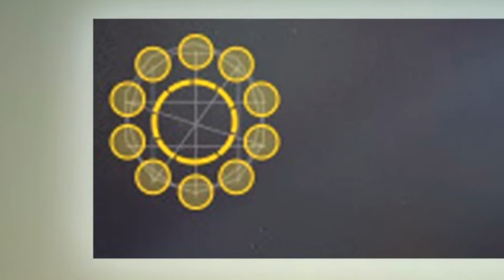DESTINY PATCH 2.0 - The Taken King PRE-PATCH, NEW Progress Menu, Moments of Triumph!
In the last Bungie update, Luke Smith fleshed out some details on Patch 2.0, a Taken King prepatch, with many more things to come. This week, he talked about the new Progress menu. This menu allows you to view your bounty and quest progress like never before! Finally! Organization between Inventory, Missions and Bounties! Also, Bungie released details on the Moments of Triumph, considered to be a form of side quest to obtain a PHRESH new emblem dropping around The Taken King. Check it!

"Destiny's third expansion The Taken King will be released almost exactly one year after the original game, on September 15, 2015. After killing Crota, the main villain of The Dark Below, players will face off against Crota's father Oryx in this new expansion. The Taken King will also introduce new character subclasses. The Hunter's Nightstalker subclass is void based. Its super move, called the Shadowshot, provides a support role and is an ethereal bow that can tie a group of enemies together. The Titan's new subclass is solar based and called Sunbreaker. Its super, the Hammer of Sol, lets players summon a flaming hammer to attack with. The Warlock's Stormcaller subclass focuses on Arc energy. Its super, Stormtrance, flings lightning bolts that chain between enemies. Oryx will be waiting in his ship, known as the Dreadnaught. Oryx's figure is similar to a Knight, with a face looking like a Hammerhead Shark and wings. The main storyline is that Oryx is seeking vengeance against the guardians who killed his son, Crota. The trailer shows that Oryx has some command over Ultras of other races such as the Cabal, or the Vex. Players will face Oryx in the new raid, which has no confirmed name yet. Like the previous expansions, The Taken King will have time-limited exclusives for PlayStation platforms, which will last until autumn 2016. These include the new strike "The Echo Chamber", a new Crucible map "Sector 618", an exotic scout rifle ("The Jade Rabbit"), and a legendary gear set for each class: Hesperos (Titan), Azoth Bend (Warlock), and Neuroghast (Hunter)." - Wikipedia

Destiny is a 2014 science fantasy first-person shooter video game developed by Bungie and published by Activision. Released on September 9, 2014, Destiny marked Bungie's first new franchise since the Halo series. Set in a "mythic science fiction" setting, the game features a massively-multiplayer "shared-world" environment with elements of role-playing games.
Upon its release, Destiny received mixed reviews with criticism centered mostly around the game's storyline and post-campaign content. The game was praised for maintaining lineage from the Halo franchise, particularly in regards to its competitive experiences.